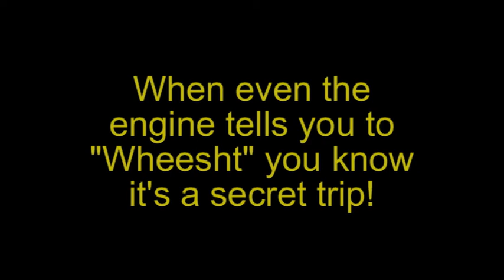200617 60009 Redhill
60009 Union of South Africa departs Redhill with an evening private (and rather secret) charter.